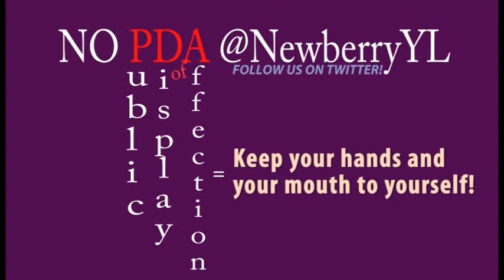Uncomfortable No PDA self make out